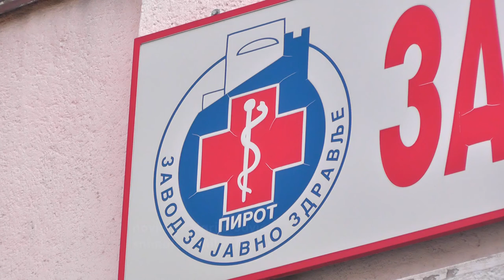NAGLI PORAST NOVOOBOLELIH NA TERITORIJI OKRUGA